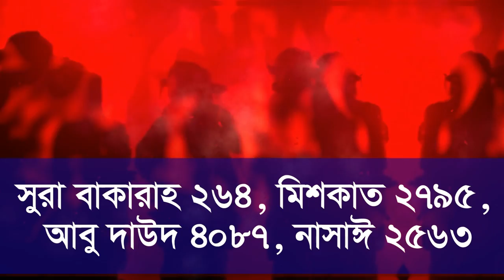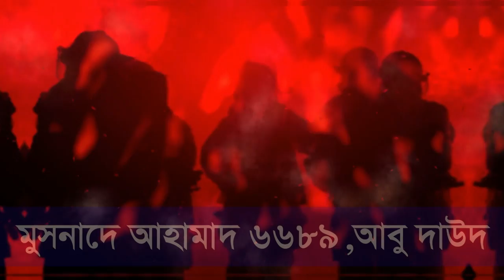১৩ টি কবিরা গুনাহ রয়েছে যেগুলোকে আমরা পাপই মনে করি না kobira gunah theke savdan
মুসলিম পাপ করলে জাহান্নামে যাবে ।  যারা আল্লাহ সাথে শির্ক বা শিরক ও বিদআত করে তারা জাহান্নামে যাবে । কোন কোন কাজ করলে মানুষ জাহান্নামে যাবে । জাহান্নাম হতে মুক্তি পেতে কি কি কাজ করতে হয় । জাহান্নাম মুক্তির আমল । আল্লাহ শাস্তি বা গজব কেমন হবে । আমরা কিভাবে জান্নাম কামাই করব । জাহান্নাম হতে বাচার উপায় কি । পরকালে রয়েছে মুমিন বা মুসলিমদের জন্য জান্নাত ও জাহান্নাম । জাহান্নামের আযাব কেউ সইতে পারবে না । আল্লাহ কাফের ফাসিক বেঈমানদের জাহান্নামে নিক্ষেপ করবেন । রসুল সাঃ বিরোধীকারী জাহান্নামে থাকবে । আল্লাহকে যারা অস্বিকার করে যারা তারা কখনো জান্নাতে যেতে পারবে না । অনেক শ্রেনীর মানুষ আছে যারা নেক আমল করলেও জান্নাতে যেতে পারবে না । জাহান্নাম তাদের শেষ ঠিকানা